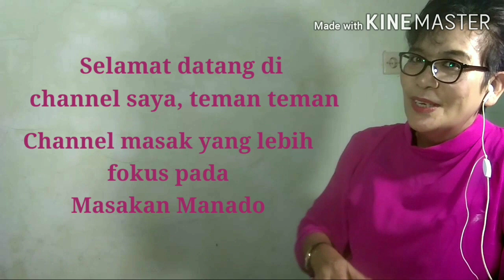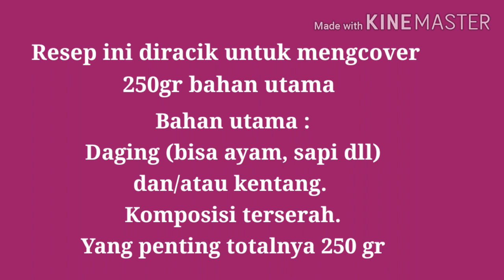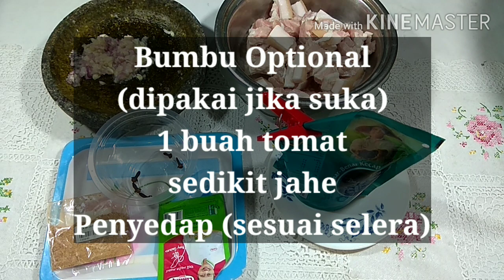Cara membuat semur belanda ala Manado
Ini dia "semur belanda" yang akrab dengan lidah orang Manado jadul.

"Smoor" begitu orang Manado jadul menyebutnya, karena memang kata "semur" berasal dari kata "Smoor" dalam bahasa Belanda.

Banyak macam "cara memasak semur" namun resep ini adalah "cara memasak semur Belanda ala Manado" yang lebih khusus lagi , ala keluarga kami.

Bahan utama:
Daging (bisa babi, sapi, ayam dll) dan/atau kentang.

Bumbu:
Bawang putih, bawang merah, kecap, cengkeh, pala,lada.

Bumbu Optional (dipakai jika suka):
Tomat, jahe,penyedap

Cara memasak dan keterangan lainnya, silahkan simak video ini.

Semoga bermanfaat.